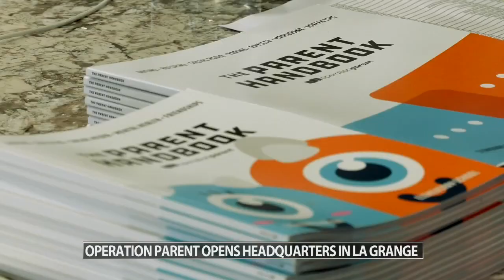Operation Parent opens headquarters in La Grange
The grand opening was held Thursday.